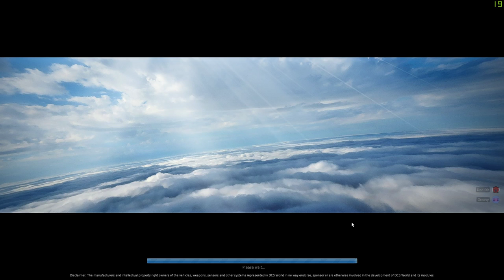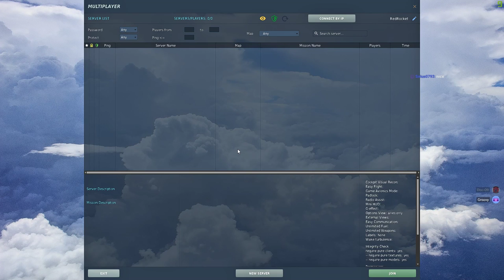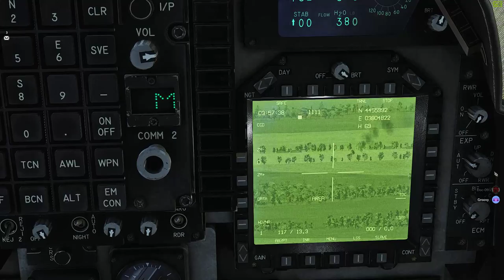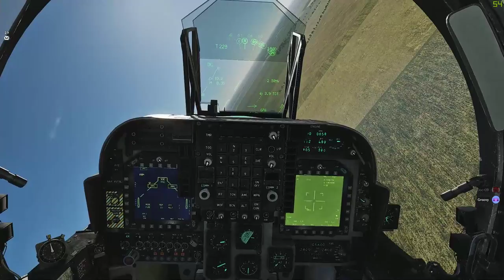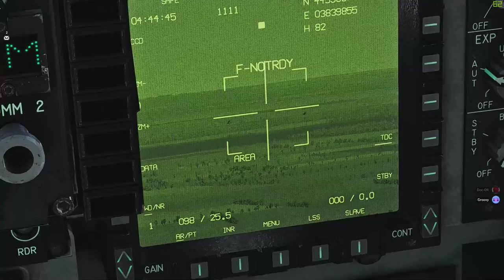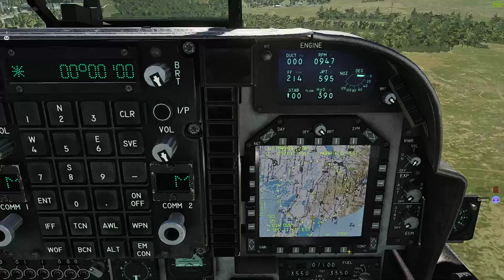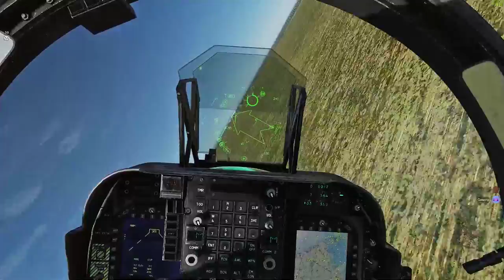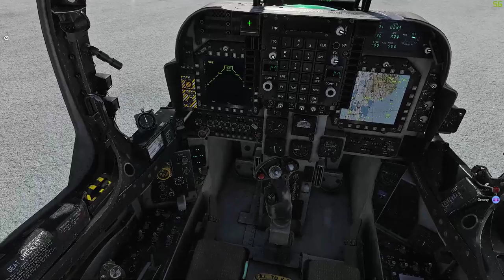DCS World | RE-LEARNING the HARRIER....3rd night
CHRISXTR3M3GAMING

VS-33 SQUAD FLIGHT

Join  VS-33 Dewie (69), VS-33 Scorpion (33), and myself VS-33 Doc (09) on this adventure!